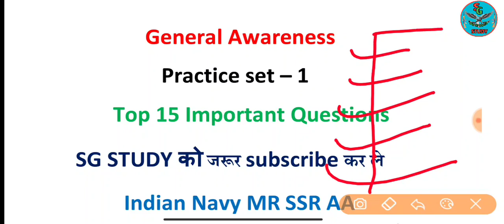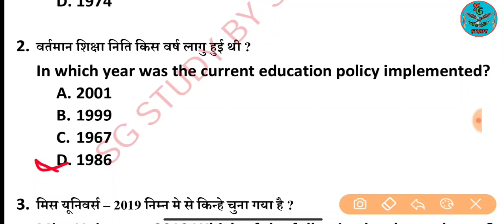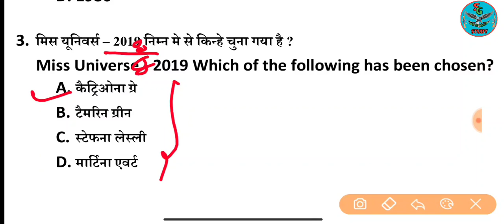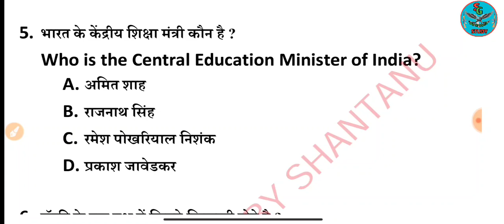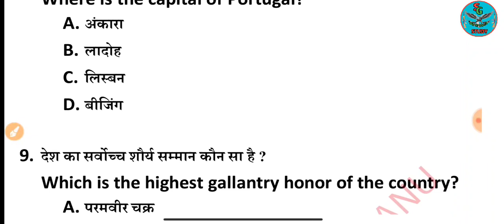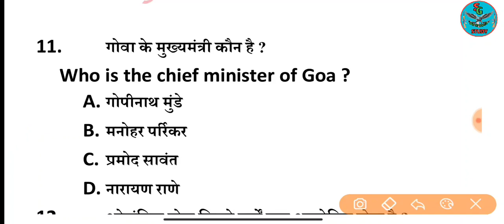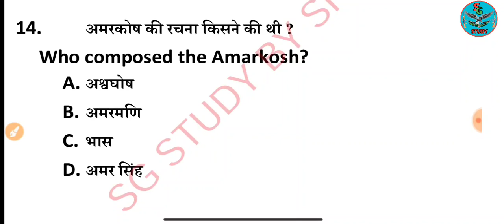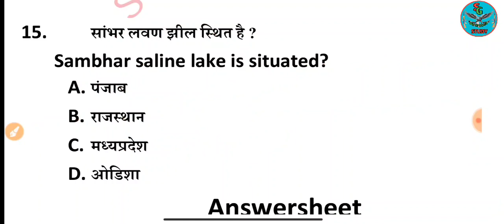Navy MR GK Questions 2021 |Part-1| Navy SSR AA GK Questions 2021 | GK For Navy MR Exam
Navy MR GK 2021 | Navy MR GK classes | Navy MR GK practice set| Navy MR GK practice set 2021 | Navy MR classes| Navy MR GK questions paper 2021| Navy MR GK questions| Navy MR GK video | Navy MR GK questions paper| Navy MR geography | Navy MR model paper | Navy MR Exam